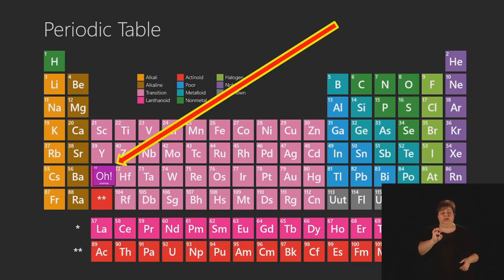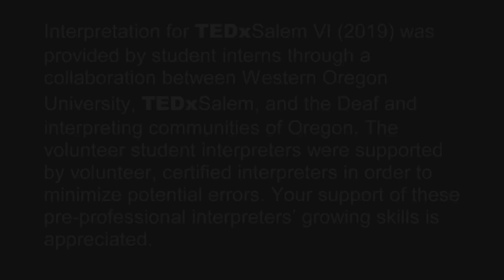Surprise! How Your Brain Secretly Changes Your Beliefs | Michael Rousell | TEDxSalem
The title says it all. How surprise affects your brain and secretly changes your beliefs.   This talk was given at a TEDx event using the TED conference format but independently organized by a local community.